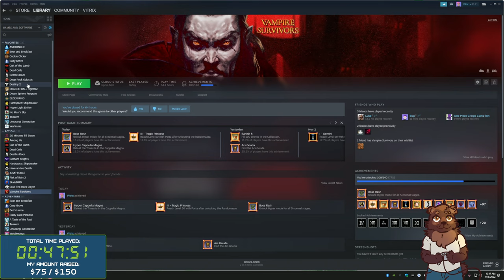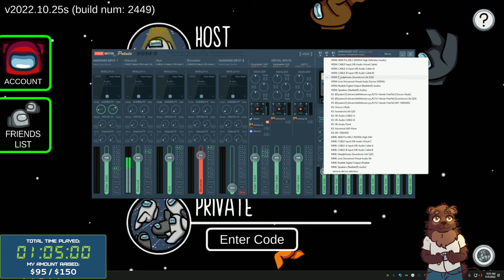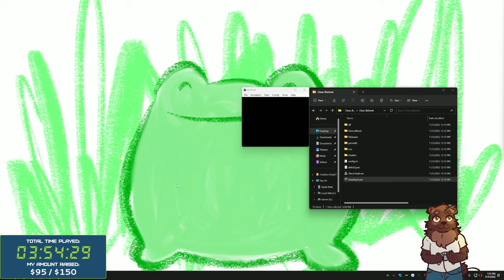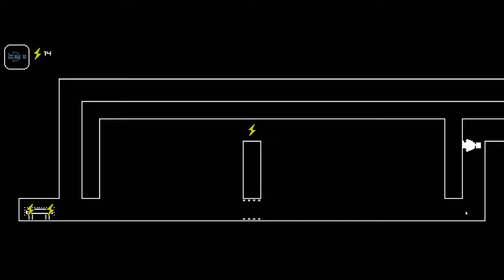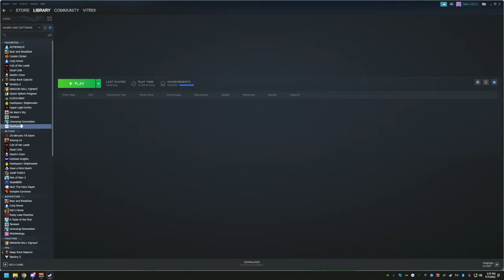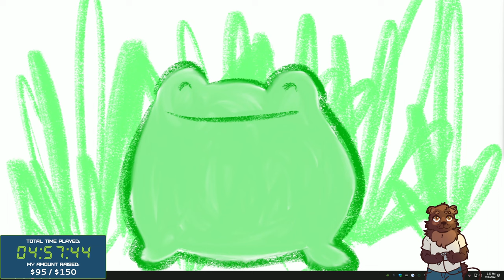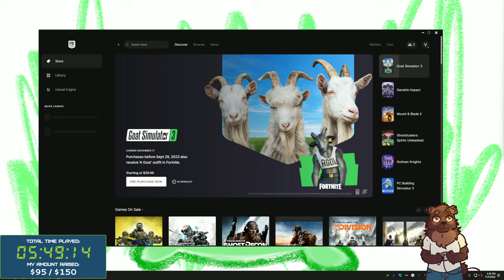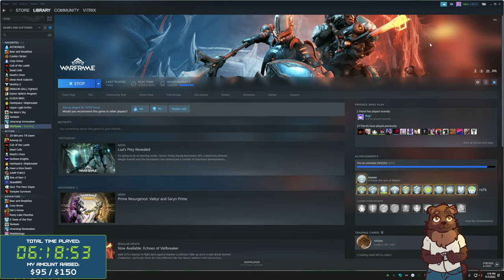Extra Life 2022 [11-5-22]